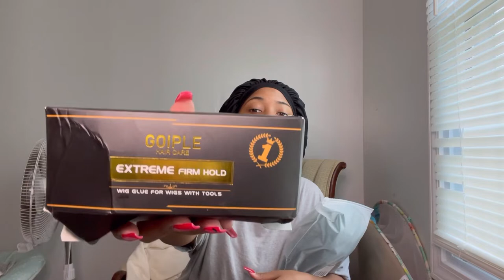Amazon wig review/ MUST WATCH‼️‼️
Amazon wig link: Water Wave Lace Front Wigs Human Hair Lace Frontal Wigs Pre Plucked 180% Density 13x4x1 Middle Part Lace Front Wigs for Black Women T Part Water Wave Wigs with Baby Hair Natural Color (26inch)